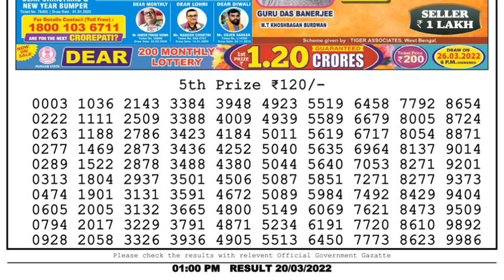🔴Dear Lottery Sambad Live 1pm today 20.03.22 Nagaland State Lottery Result